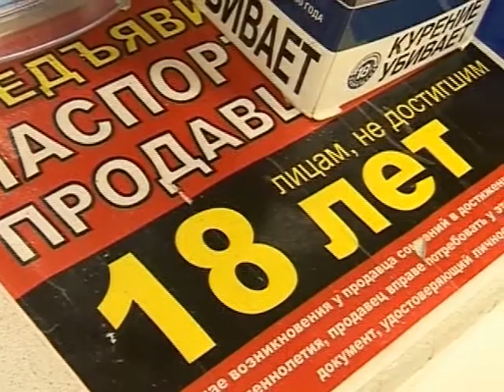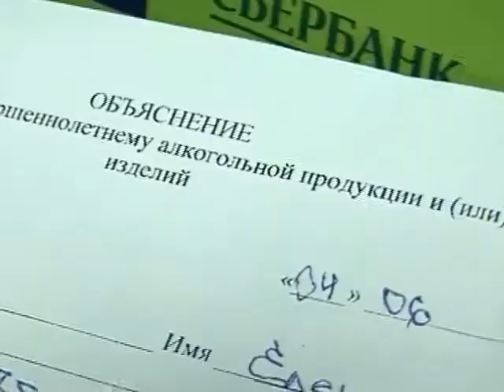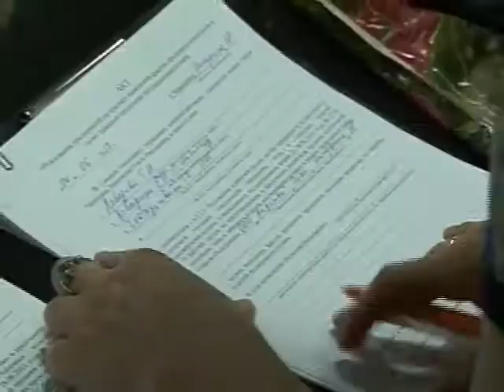Магазины продающие алкоголь несовершеннолетним обнаружили в Череповце